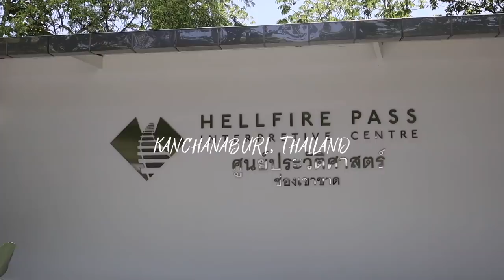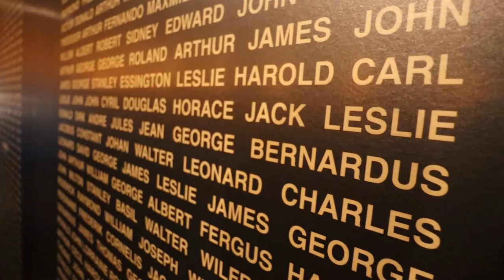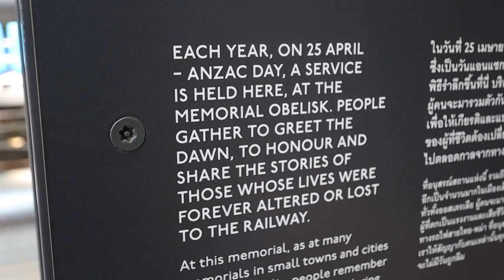We Slept in a Floating Bubble… or did we? (Bubble House Fail+Hellfire Pass)🇹🇭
In this video, we depart our floating hotel in Kanchanaburi to visit the famous Hellfire Pass, the day before ANZAC Day.  But first I start my day by jumping into the River Kwai and floating down!
We then ride the bike through some amazing scenery in Sai Yok area, before settling into our bubble dome house on the River Kwai, and trying Thai pork hot pot for the first time.
The bubble dome house was not great in the end and we don’t recommend it - but the rest of the day was amazing!

TIMESTAMPS: ⏰
00:00 Intro
00:21 River Swim
04:35 Journey To Hellfire Pass
05:30 Hellfire Pass Experience
08:39 Bubble Hotel Intro
11:16 Bubble Tour

SAY HI!

2nd Microphone
2nd Tripod